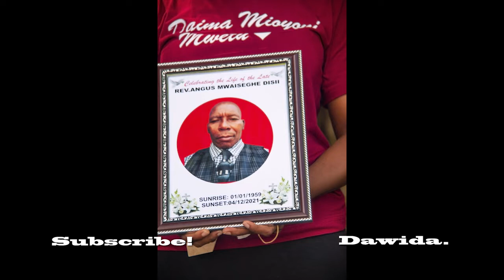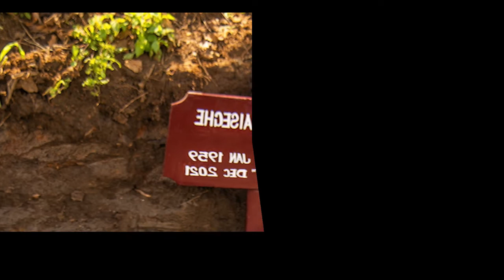In Memory of The Late Rev Angus Mwaiseghe Disii.